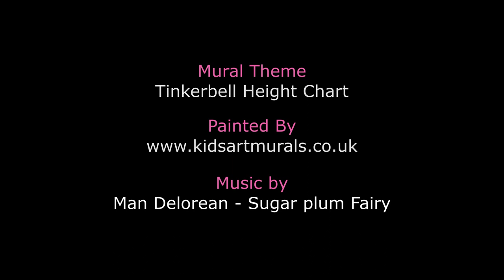How to paint a Tinkerbell height chart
This height charts was painted for a 3 year old girl. It features Tinkerbell, a bee and some pink flowers